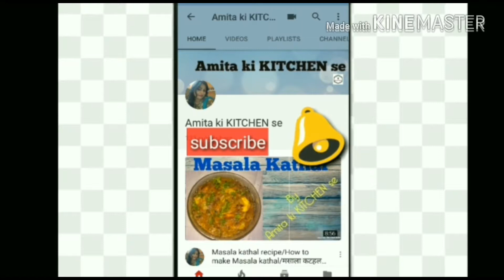लौकी बर्फी /Lauki burfi /Amita ki KITCHEN se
Hello friends